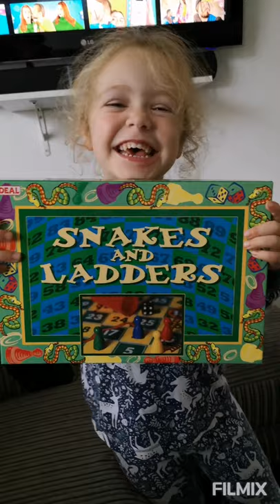Crazy Ava (vlog#5)